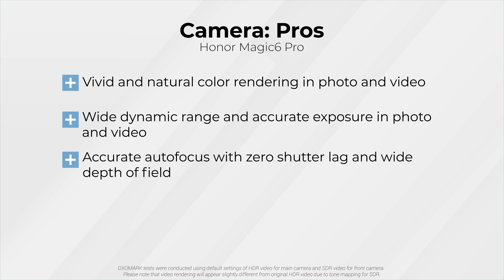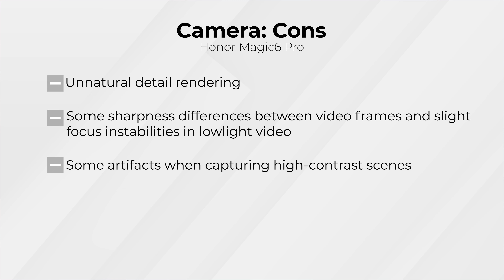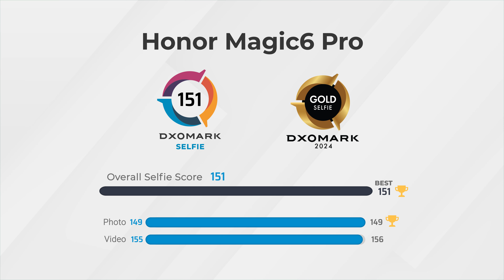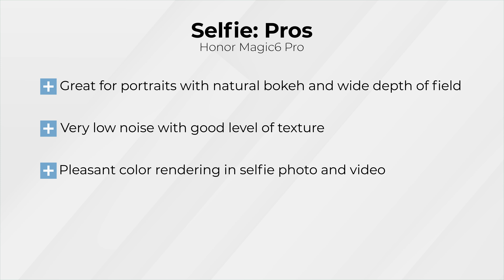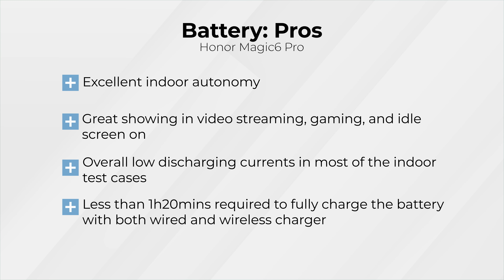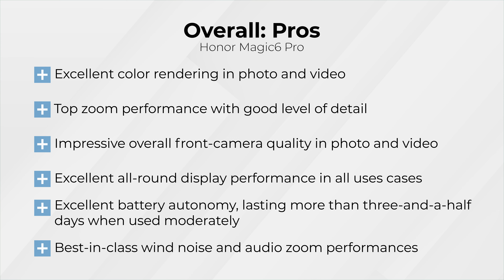Honor Magic6 Pro device score summary | DXOMARK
The Honor Magic6 Pro delivered an outstanding performance in all DXOMARK tests, earning itself the top spot in our camera, selfie, display and battery rankings.

00:00 Introduction
00:25 Camera pros
02:39 Camera cons
03:59 Selfie pros
05:07 Selfie cons
05:45 Battery
06:14 Overall pros & cons and scores